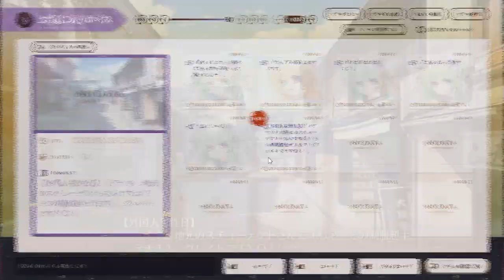【で、でぇと？？！！】[ムラサメ√#８] ざわの「千恋＊万花」実況プレイ【ゆずソフト至高の傑作】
さすがにくノ一

こぶいち・むりりん・煎路

【シナリオ】
天宮りつ・籐太・瀬尾順

【企画】
天宮りつ

【音楽・音響・ディレクター】
Famishin

【ＣＧ】
モドキさん・中乃
トミフミ・煎路

【ムービー・その他】
ろど